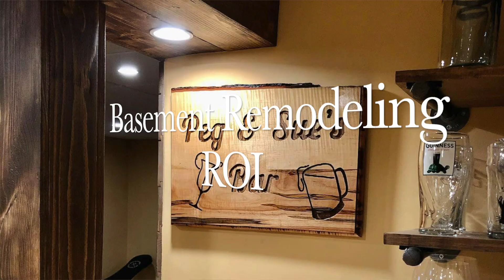What is the ROI for a basement remodel? (Factors that drive ROI)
Thinking of finishing your basement? Watch this video to find out about the potential return on investment that a basement can provide. Finishing a basement is often a great investment if you need more space for your family or your lifestyle. Consider these factors when finishing your basement:

1) lifestyle choice-budget vs. reality
2) Floor plans
3) The right contractor
4) How long you plan to stay in the home

[00:55} Actual ROI on basement remodel
[01:30] Factors that affect investment for a basement renovation
[02:06] Math/actual daily cost of renovating a basement
[03:42] Email us for any questions